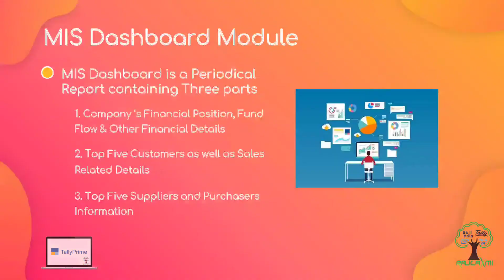Tally Multi Seven Module Webinar PPT Video | Rajlaxmi Solutions Pvt Ltd |RSPL